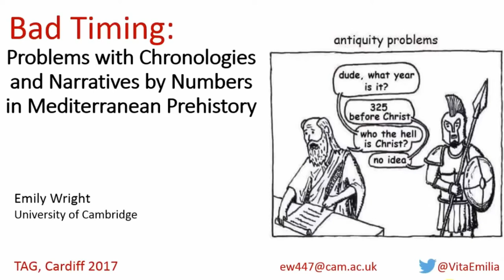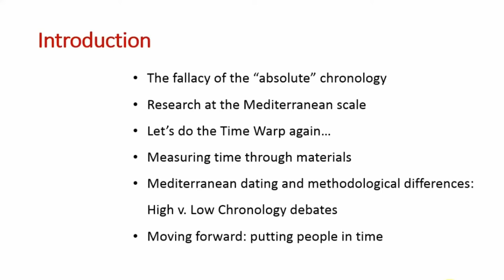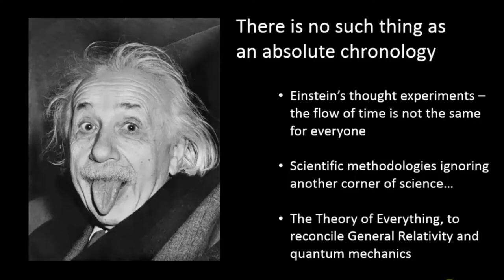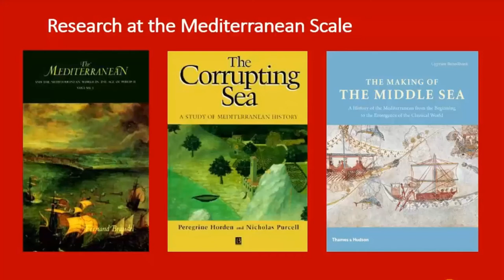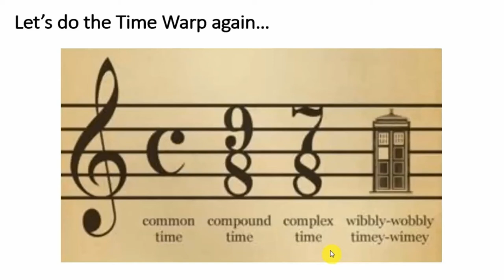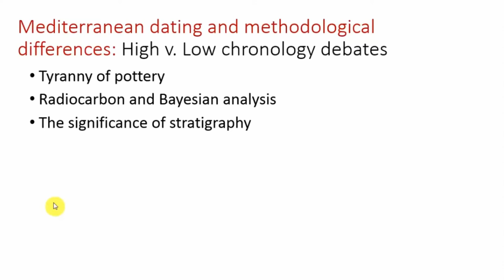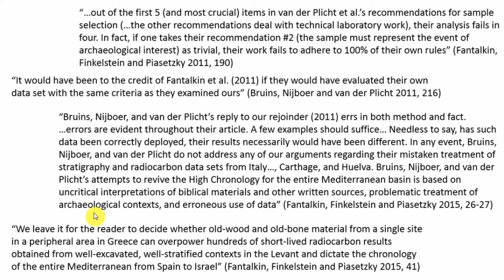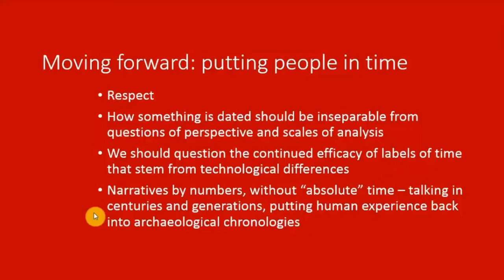Bad Timing: Problems with chronologies and narratives by numbers in Mediterranean prehistory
Big picture research, successfully carried out in the Mediterranean through the framework of connectivity (Horden and Purcell 2000; Broodbank 2013), hinges on understanding broad historical narrative, the ‘absolute’ chronology of events and degrees of contemporaneity. Unfortunately, work on the chronology of the Bronze and Iron Ages in the Mediterranean is beset with problems – long-term, tied to the nature of the archaeological evidence, inherent in the practices used to collect and analyse data, and, perhaps most disappointingly, the product of zealous self-assurance and disciplinary in-fighting regarding interpretation. During this period, the region has more than one ‘High vs. Low Chronology’ debate. This paper will address the separation of ‘time-as-experience’ and ‘time-as-narrative’ approaches which impact on how we reconcile archaeological evidence at many different scales. The ‘certainties’ offered by techniques including Radiocarbon dating and Bayesian analysis will be discussed in the context of archaeologists’ own subjectivity and stratigraphic methodology. There is no ‘absolute’ chronology; there is only time relative to its material perception and the circumstances of its measuring. Despite this, narratives by numbers offer an essential counter to our discipline’s blind adherence to labels of time that have outgrown their original efficacy.

Emily Wright (University of Cambridge)